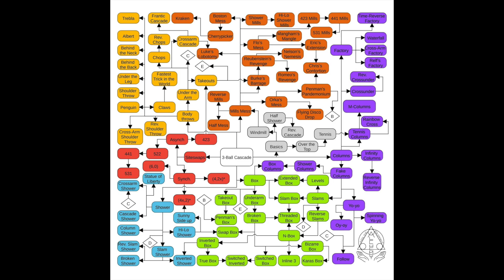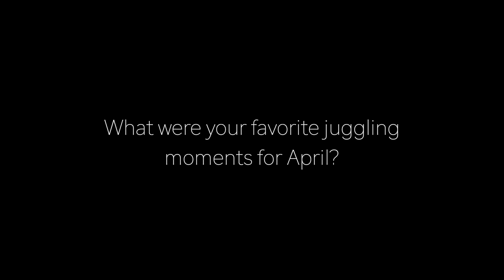2022 - April Juggling News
Let's go with another Juggling News! Late as always, but containing amazing juggling to compensate! I hope you'll enjoy and remember to comment your favorite clips and what you'd like for next month!